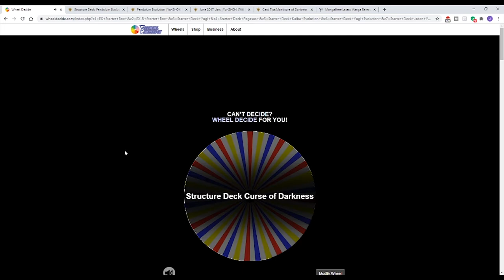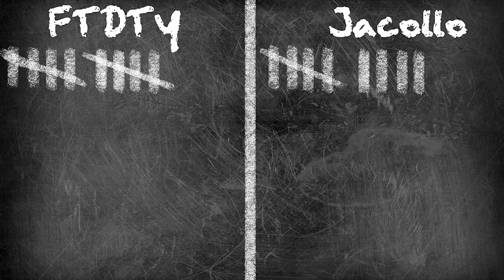Deck Wars Episode #19 - The Burning Sensation (feat. From The Deck To The YT)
YT decides that he'll find that burning sensation I've been feeling for a while and make it burn more!!!

00:00 - Intro
00:12 - Wheel Spin
02:50 - Duel 1
08:01 - Duel 2
14:30 - Outro